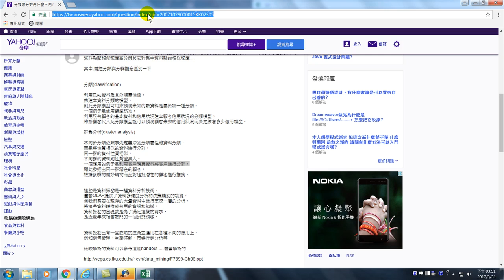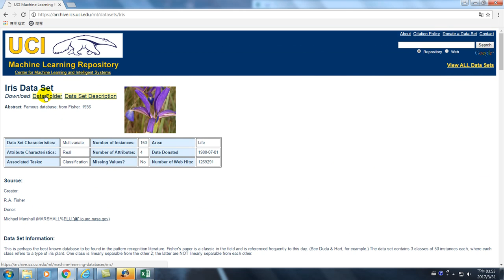用Tableau做大數據分析基礎-47.下載開放資料 IRIS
Tableau 以資料導向出發，提供大數據、營運績效管理及決策支援之商業智慧及企業經營整合規畫管理解決方案。拖拉滑鼠的簡易操作迅速轉換成各種方式方式，視覺化互動設計洞悉癥結，成果發表可取代簡報或直接放在網站。本次特別介紹中文版，讓大家快速上手，一窺大數據分析的高深莫測。